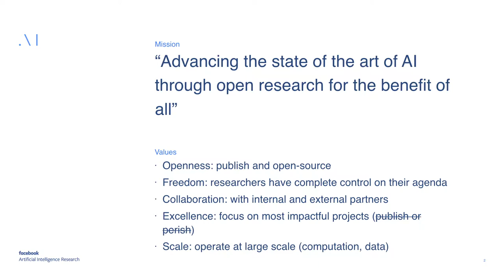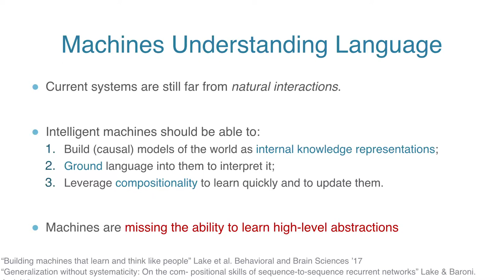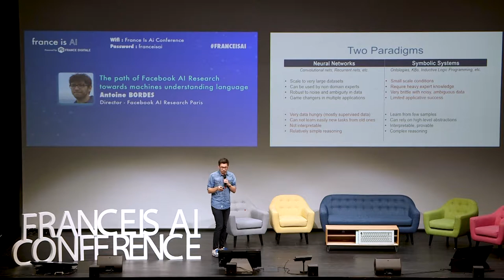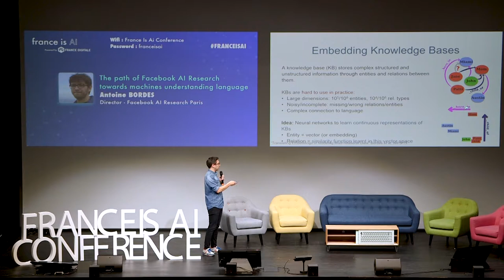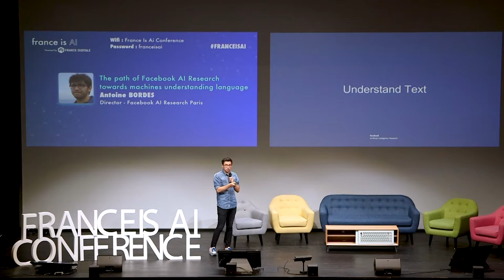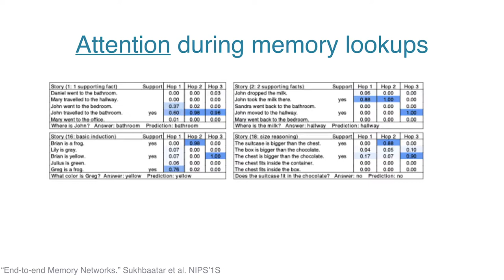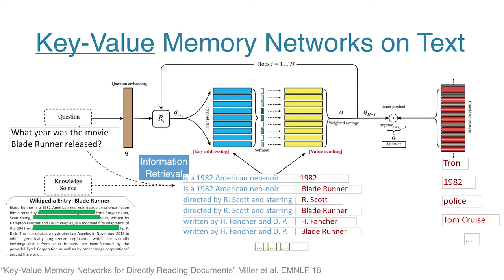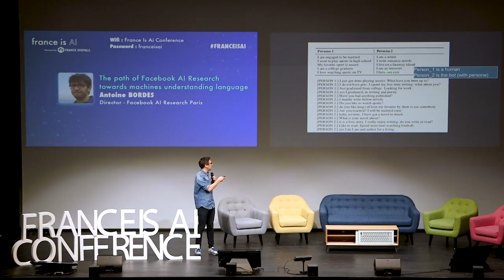France is AI 2018: Antoine Bordes - The path of FAIR towards machines understanding language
Antoine Bordes, Director of Facebook AI Research (FAIR), shares the latest research towards machines understanding language.